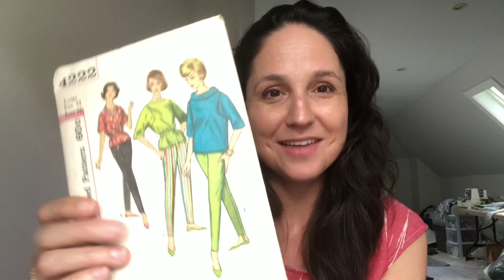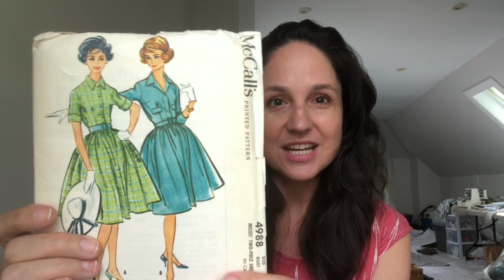Sew Like The Wind, Part Two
Some new makes!
Fez Pants by La Maison Victor
Bondi Dress by Tessuti
Georgia Peplum Top by Style Arc
Butterick 5299
Devin aka Knitty McPurly: